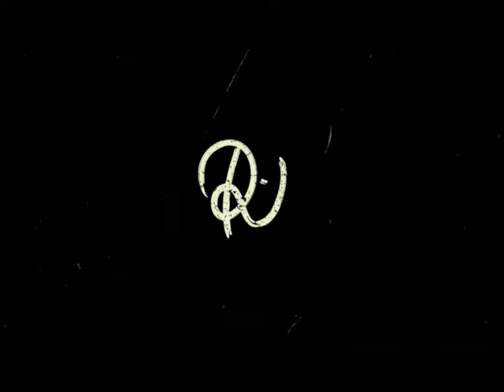106 live @ Sloppy Joe's Cesenatico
106 "Out of the Darkness" from the record "The Rope"
106 trio live at Sloppy Joe's Cesenatico:
Marcello 106 Milanese
Michele Bartolini
Daniele Negro

Thanks to Denis, Mr Semprini and all the staff.